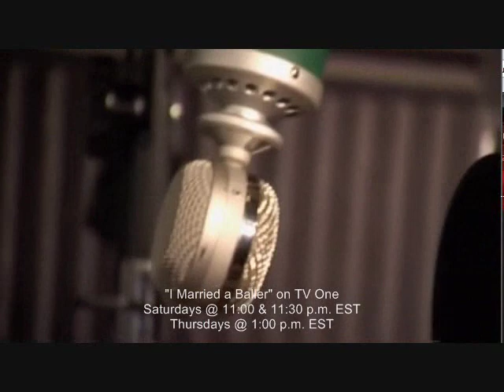TV One I Married a Baller - SWV & The Legend of Coko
A spotlight on SWV's lead singer (now a gospel singer), Cheryl "Coko" (Gamble) Clemons.